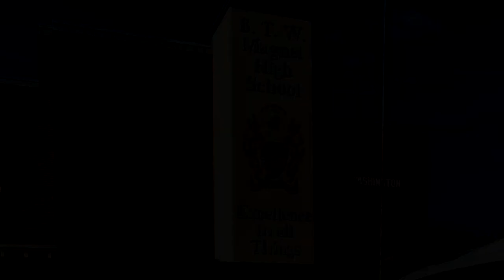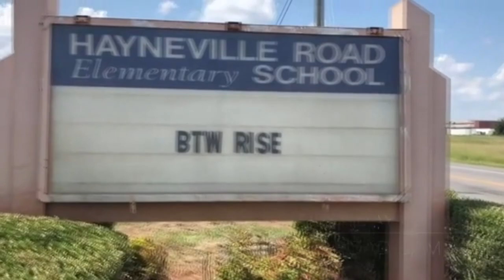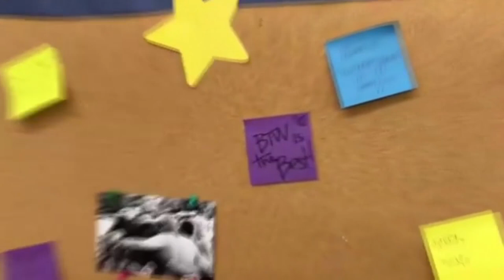Booker T. Washington Magnet High School Fire Aftermath *VideoEdit*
Booker T. Washington Magnet High School
Principal: Dr. Quesha Starks
Asistant Principal: Barbara Sankey

If you would like to help donate to help our Arts Magnet High school Rebuild click the link below it would be greatly APPRECIATED

I made this Video Edit with our donated computers for my Magnet CAT that lost everything in the fire at Booker T. Washington Magnet High School!! Never take anything for granted! btwstrong *Video Credits for "First Day at Hayneville Road" at the end of this video to Jake Luckie*

News Video Credits to WSFA 12 NEWS in Montgomery